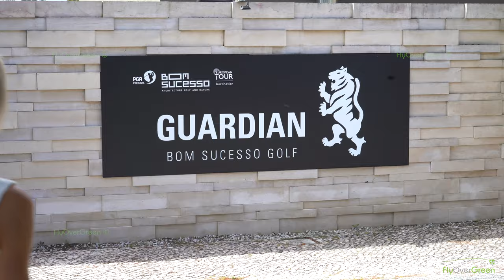Bom Sucesso - drone aerial video - Overview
Le parcours de golf Bom Sucesso est situé sur la côte argentée du Portugal, à proximité de la ville historique d'Obidos et des plages de Peniche. Il se trouve à une heure de route de Lisbonne et offre des vues pittoresques sur la lagune d'Obidos toute proche.